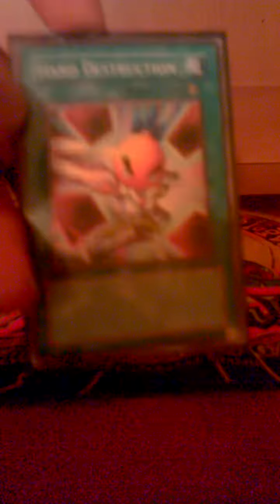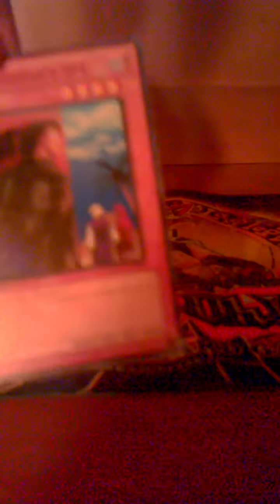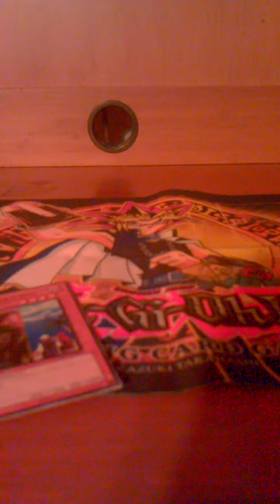Chaos Anti-Meta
This is my Chaos Anti-Meta. It needs work. Any feedback is greatly appreciated